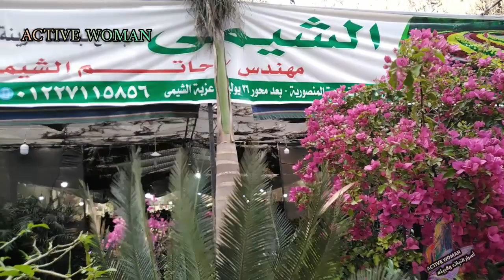معرض زهور الربيع وأخر التطورات الخاصة به بسبب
هدفنا نشر الزراعه المنزليه بكل مكان ،هنزرع ونسمد ونروى من مواد طبيعيه متوفره لدى الجميع لكى تصبح الزراعه نشاط يومى ونظام حياة
شكرا لكل من شرفنى بالتواجد فى القناه